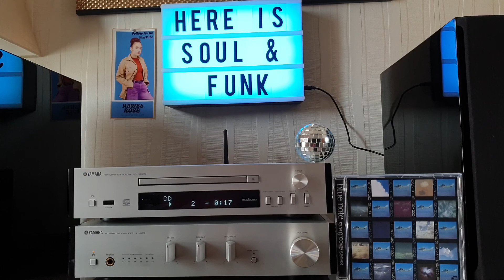Donald Byrd- Wind Parade